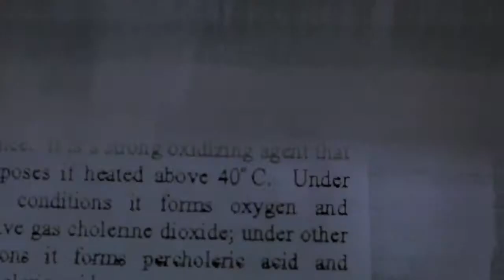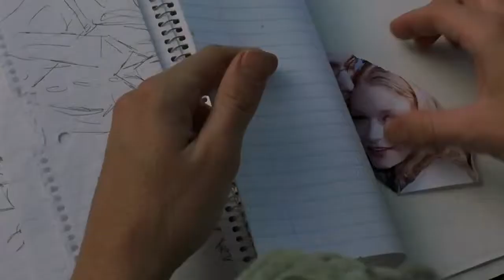Brick Official Trailer #1 Red Band) Richard Roundtree Movie (2005) HD